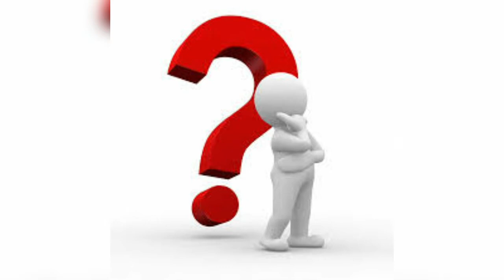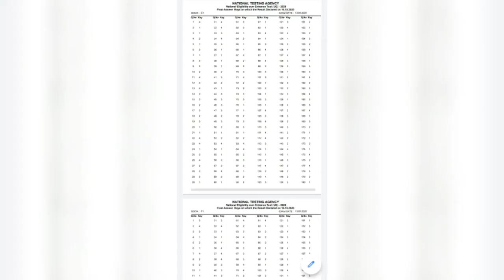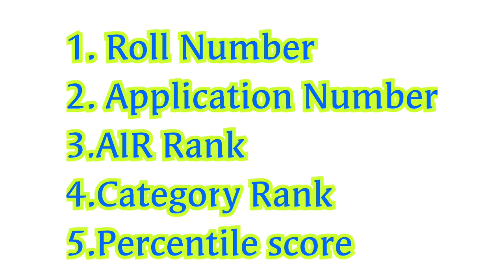Neet 2020 Result published...Next என்ன பண்ணனும்...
Neet 2020 result published.